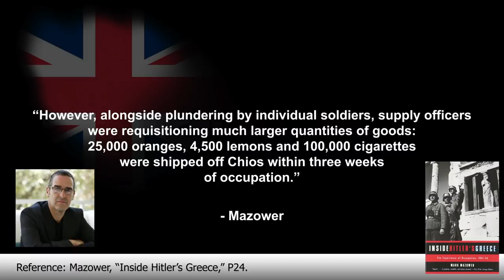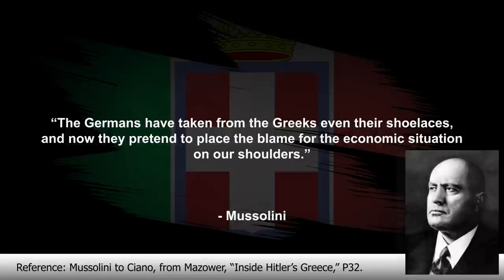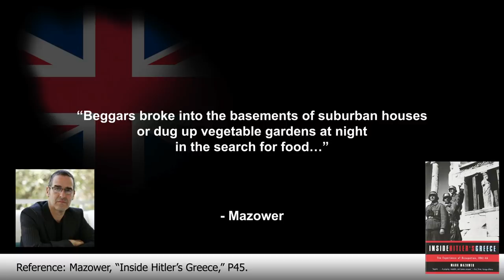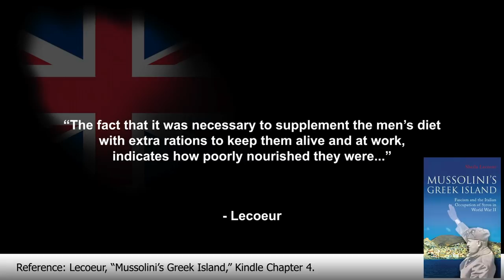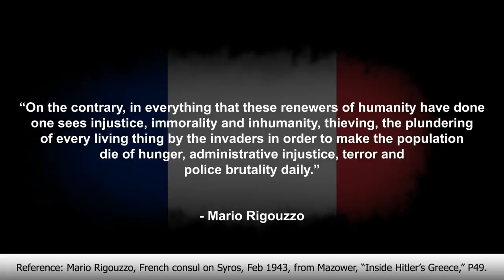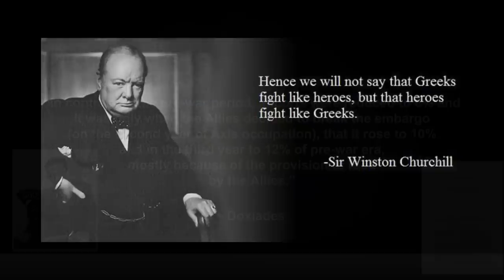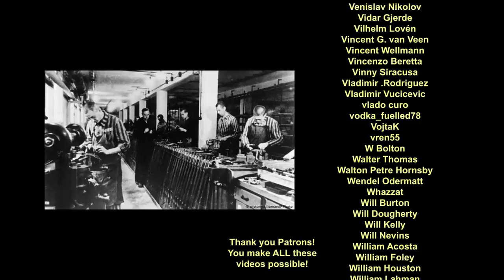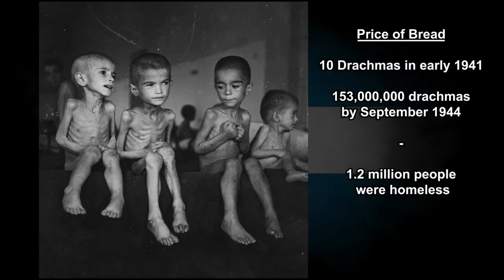“Send us Wheat or Coffins” | The Axis Occupation of Greece WW2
This documentary describes some of the horrors that the Greek people went through under German (National Socialist), Italian (Fascist) and Bulgarian rule, covering mainland Greece (specifically Athens), the islands of Syros, Cephalonia (Kefalonia) and Kalymnos, amongst others. Greece was occupied by the Axis powers in April 1941 and suffered terribly in the subsequent years, with their economy plundered, their people starved by famine (known as the 'Great Famine' or 'Μεγάλος Λιμός' in Greek), the Jews of Salonika shipped off to Auschwitz as part of the Holocaust, and their currency (the drachma) hyperinflated into oblivion. It's no wonder a resistance movement sprang up, and that Greece ended up in a Civil War that lasted (on and off) until 1949. This video was created in the hope that we can learn from history and prevent such a tragedy from happening again. Never forget.

📚 BIBLIOGRAPHY / SOURCES 📚

Aly, G. “Hitler’s Beneficiaries: How the Nazis Bought the German People.” Verso, 2016. (Original German 2005).
Colingham, L. "The Taste of War: World War Two and the Battle for Food." Penguin UK, 2011.
Doxiades, C. “THE GREEK SACRIFICE IN WORLD WAR II.” PDF 1946.
Farrell, N. "Mussolini: A New Life." Endeavour Press Ltd, Kinde 2015.
Lecoeur, S. “Mussolini’s Greek Island: Fascism and the Italian Occupation of Syros in World War II.” I.B. Tauris & Co. Ltd, Kindle 2015.
Mazower, M. “Inside Hitler’s Greece: The Experience of Occupation, 1941-44.” Yale University Press, 2001.
"Acqui Division Massacre at Cephalonia." 2020.
“WORLD WAR II - A GREEK ISLAND'S STORY.” 2014.

⭐ SUPPORT TIK ⭐

ABOUT TIK 📝